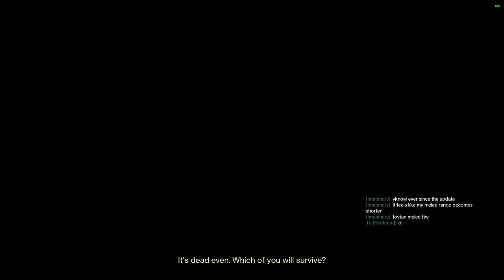[Destiny 2] I still hate Mr. Chappy - Part 60